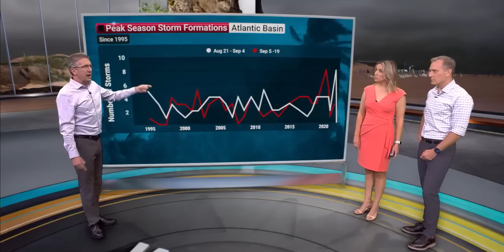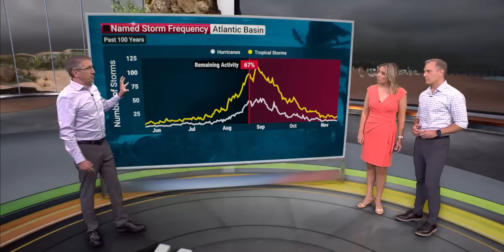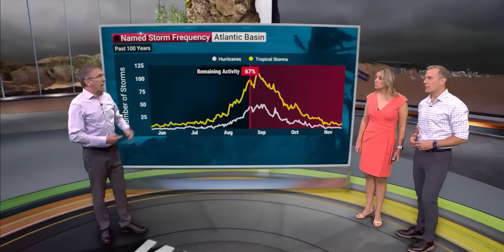First Time in Decades with No Late-August, Early-September Storms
If you think it’s been an unusual period for the tropics - you’re right. Watch our hurricane expert Dr. Rick Knabb explain.